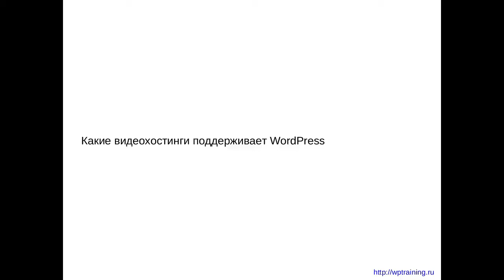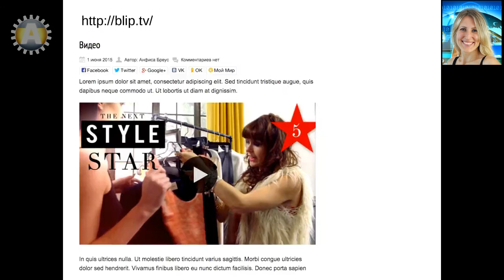Урок 24-7. Видео. Какие видеохостинги поддерживает WordPress.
Урок 24-7. Какие видеохостинги поддерживает WordPress.